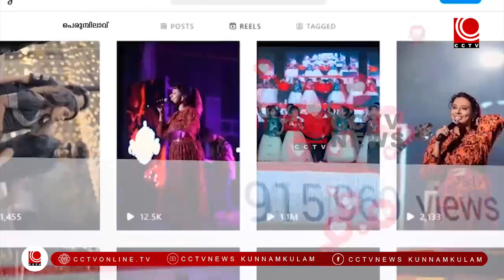NEWS@8PM 01 04 2023